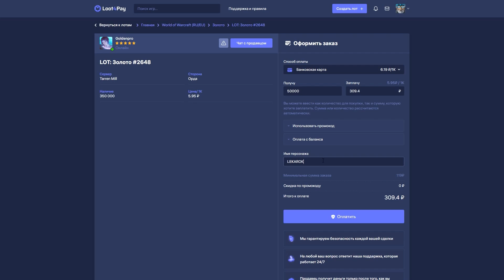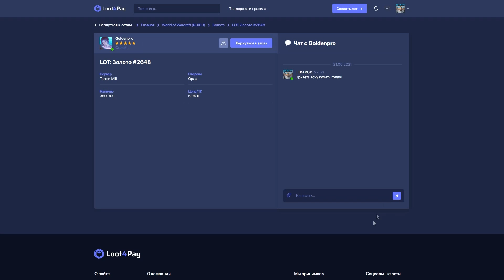ТЁМНАЯ СКОРБЬ РАСКОЛЕТ КЛИНОК АНДУИНА! [Shadowlands - Теория]